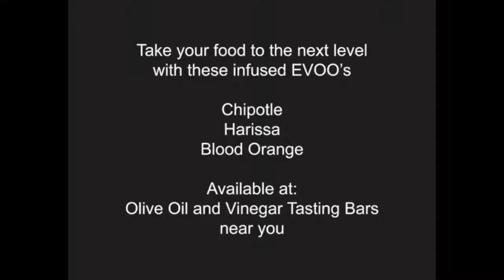METROPOLITAN CHEF PRESENTS ROASTED CHICKEN WITH TWO RUBS!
Beer can chicken rub, A remarkable rub for the BBQ guru in your family. Crispy golden brown skin on the outside, tender juicy meat on the inside. No beer can… don’t dismay, our BBQ Chicken Rub compliments any grilled or rotisserie chicken. Indulging guests will be gratefully appreciative of this summer time rub and garlic lovers passion Garlic lover? If so, you’ll find Garlic Lovers Passion simply divine! Use wherever you would use lots of garlic. A must for sauteing mushrooms and prawns. Mix with butter and and add a dollop to you mashed or baked potatoes for a simply mouthwatering dish! Excellent in caesar salad dressings as well. To place an order and see more of our amazing products visit us